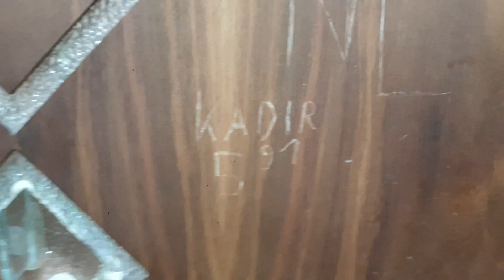🇲🇦 MOROCCO TOILET 7 🇲🇦 = "Wallhung ODYSEE and GROHE Button"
Videoed at "L' ARTISTE" restaurant in NADOR
ODYSEE is a Morrocan brand.
Last video on this trip